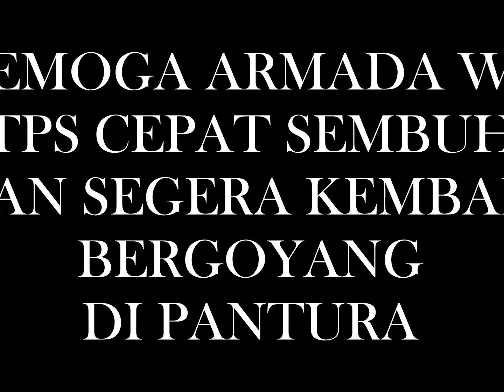Legend of PELARI WONOGIRI! Pahala Kencana W2 The President Style/Keong Pantura -pelan tapi pasti-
Video saya ambil pada tahun 2014, baru sempat di upload tahun 2019 ini

Pahala Kencana W2 HT 695 B 7855 IZ "The President Style" a.k.a "Keong Pantura"

Driver :
-Cak Karno Rossi , sekarang sudah pindah2, dari Pahala Kencana (PK) ke Haryanto (HR) lalu ke Sudiro Tungga Jaya (STJ) dan sering mocok parwisan, sekarang terakhir dengar kabarnya baru masuk Laju Prima (LP)
-Pak Raharjo , kalo tidak salah masih di Pahala Kencana
Crew :
-Om Diyan , sekarang sudah tidak menjadi kru bus, sudah alih profesi bekerja di luar pulau jawa

-legend bis banter